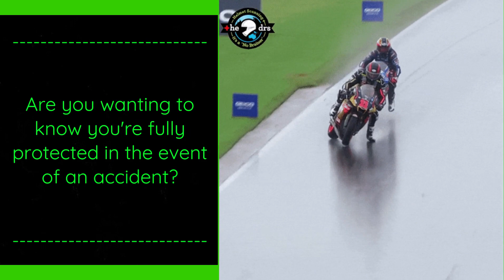Have the Confidence to Ride or Drive Better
Which helmet offers the best protection? Find out how our advanced scanning technology ensures your safety with the best helmets on the market.